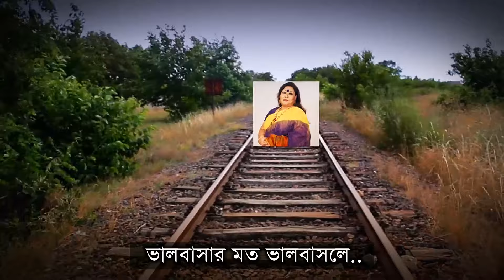Valobashar Moto Valo By Dilruba Khan